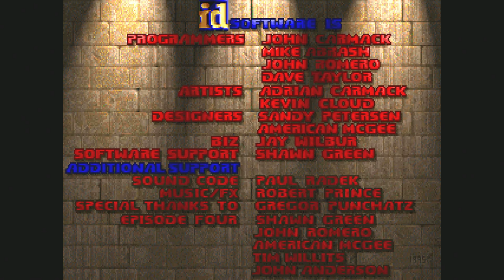Arnold plays Brutal Doom #1 - E1M1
Ahnold plays Brutal Doom!!!

I plan on uploading significantly longer videos. This is the first of much to come.

I am playing The Ultimate Doom on the GZDoom Engine with Brutal Doom v19.